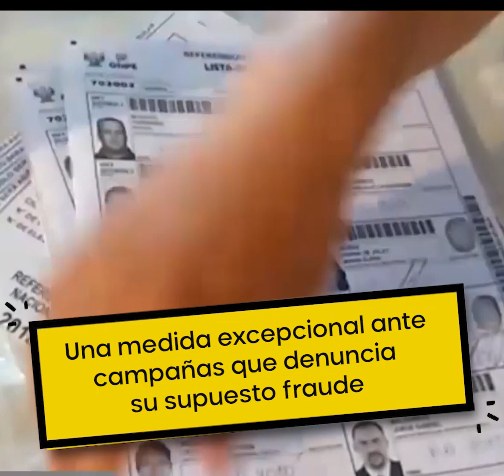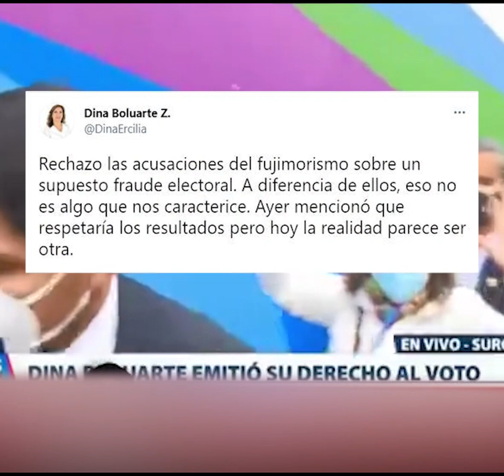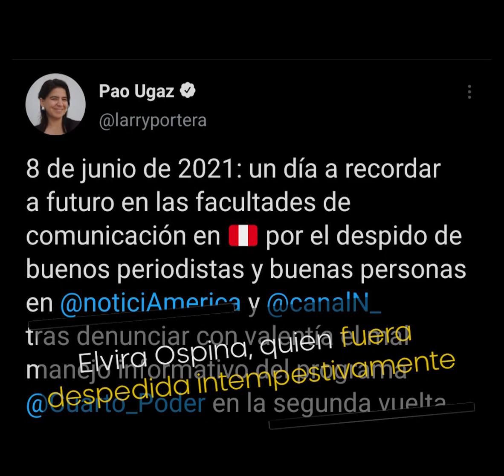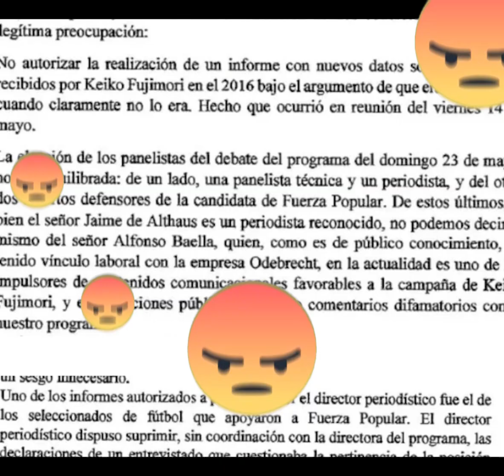Resultados elecciones 2021: Actas observadas serán deliberadas en público | Al Vuelo Noticias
-Jurado electoral dispuso que "deliberaciones y votaciones" de actas apeladas sean públicas. El Jurado Nacional de Elecciones no quiere problemas con las actas observadas. Para curarse en salud, el ente electoral dispuso que las deliberaciones sobre actas observadas e impugnadas en los jurados especiales se hagan de forma pública. Una medida excepcional ante  las campañas que denuncia su supuesto fraude en la segunda vuelta.

-Dina Boluarte rechaza denuncia de supuesto fraude. Tras la denuncia de Keiko Fujimori sobre los supuestos indicios de fraude, la candidata a la vicepresidencia por Perú Libre, Dina Boluarte, rechazó categóricamente las acusaciones de Fuerza Popular y dijo que “a diferencia de ellos, eso no es algo que nos caracterice”. También sugirió que Fujimori estaría contradiciéndose cuando dijo que respetaría los resultados y ahora hace lo contrario.

-Piden que Consejo de la Prensa se pronuncie por favoritismo de Canal N y América Televisión. El nuevo director periodístico, Gilberto Hume Hurtado, ordenó apoyar a la candidata presidencial Keiko Fujimori, como afirma este pronunciamiento. Hume reemplazó a Clara Elvira Ospina, quien fuera despedida intempestivamente, después de expresarle a Fujimori en una reunión que sería imparcial y cubriría ambas candidaturas por igual.

-Hospital covid de Arequipa desbordó de pacientes. La situación del hospital covid de Arequipa es alarmante. El ascenso de la pandemia ha producido el desborde y colapso de atención a pacientes, quienes se ven obligados a hacer colas en los exteriores. El área de Triaje que funciona en un hangar con capacidad para 60 camas, se encuentra desbordado. Hasta anoche recibieron más de 100 enfermos de covid-19, la mayoría graves.